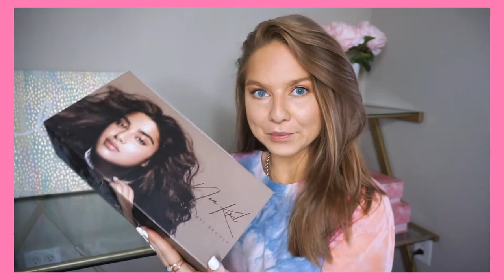HOW I CURL MY HAIR 2022 / easy & long lasting PLUS TRENDY HAIRSTYLES FOR SPRING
❤MY ETSY SHOP

Cancer survivor ❤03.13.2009❤ Jeremiah 29:11